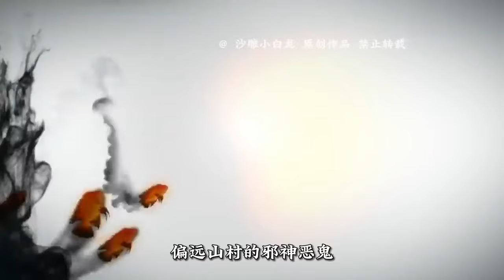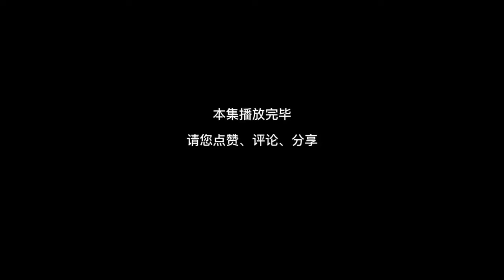【都市降魔人】EP1：一個嬰兒降生，背上卻有詭異胎記印了一個囚字，第二天還掉了兩公斤！ 【沙雕小道士】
一個嬰兒降生，背上卻有詭異胎記印了一個囚字，第二天還掉了兩公斤！